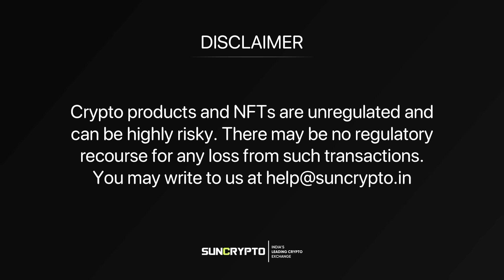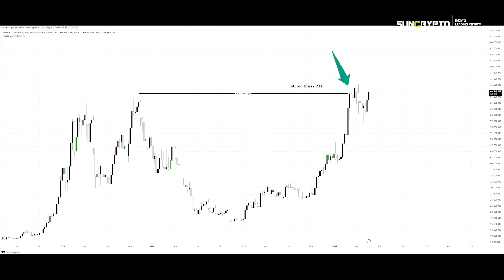Is Crypto Market Being Manipulated? Explore Current and Future Trends With Rajeev Anand | SUNCRYPTO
Join us in this insightful podcast featuring Rajeev Anand as we delve into the unexpected early Bitcoin halving and how institutions manipulated traders with false rumors about price drops.
Despite the rumors, Bitcoin's price remained stable. Rajeev discusses Shiba Inu's current market condition, the growing popularity of gaming coins and AI coins and how these top 5 coins will rise in 2025 , and Elon Musk's interest in participating in every aspect of the crypto world.
This episode is packed with expert opinions and the latest trends in the cryptocurrency space. Don't miss out on this engaging and informative discussion!